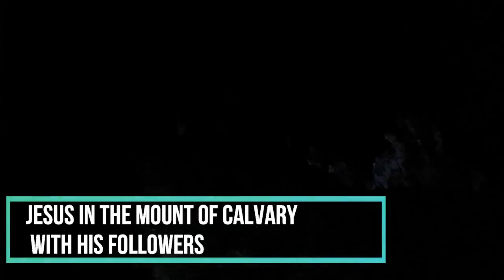BRO BIKERS VLOG# 11: INDAY NELLY MYSTICAL CAVE BIKING +HIKING+ REFLECTING JUST THE TWO OF US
Samahan nyo kami mga ka-padyak i-explore ang isa sa tourist spot ng Antipolo. Ang Mystical Cave. We saw different religious/holy stalactite and stalagmite formed by water.
Maraming iba't ibang imahe kaming natuklasan sa loob ng kweba. Syempre nk igib na rin kami ng Holy water na pinaninialaan nilang nakakagamot ng mga karamdaman.
Samahan nyo kami mga Kapadyak!